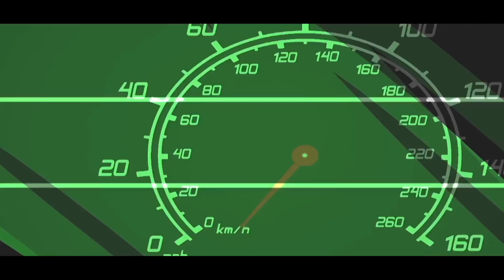P 28,30,32 PINK ADVANTURE DIRECT TURBO TD05